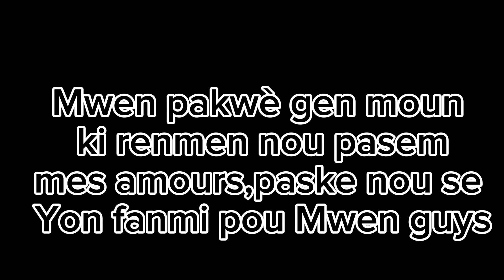Papam kite kay la Abigaëlle mete a manman'l pou vanje (prank) li te fè a guys